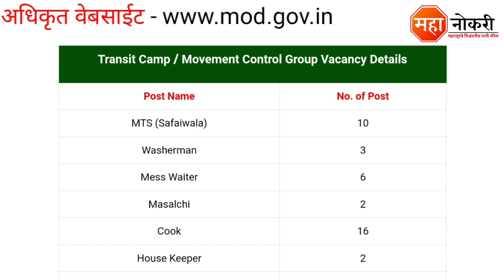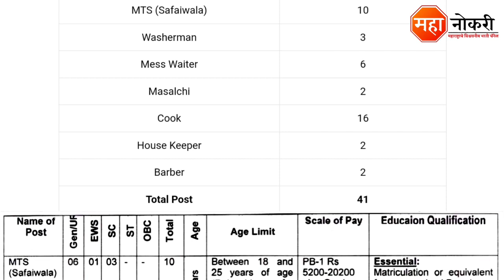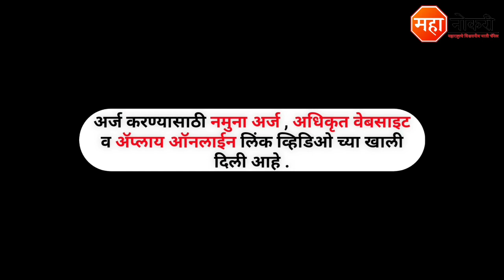10th पासवर पर्मनंट सरकारी नोकरीची संधी | Transit Camp Recruitment 2022 | Government job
Ministry of Defence Transit Camp Job Vacancy Published In Pune. The last date for this recruitment 18 February 2022.

General knowledge

1. All in One General Knowledge | स्पर्धा परीक्षांसाठी उपयुक्त
2. Spardha Pariksha General Knowledge 5500 Vastunishtha Prashna Uttaransahit (Marathi) (Marathi)

Logical Reasoning

1. A Modern Approach To Verbal & Non-Verbal Reasoning (2 Colour Edition)
2. Abhinav Spardha Pariksha Samagra Buddhimatta Chachani (Verbal & Non-Verbal Reasoning)

Government job